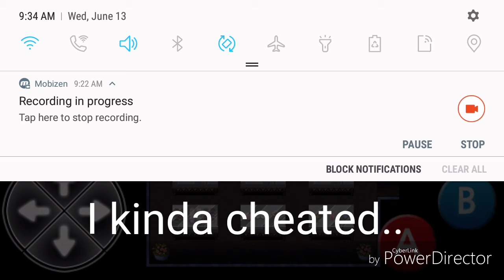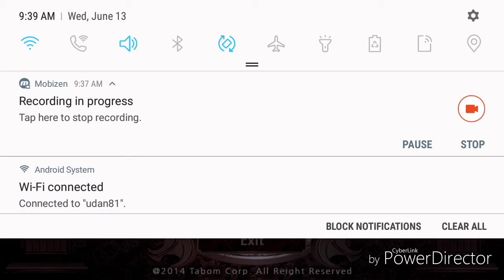playing HideandSeek again..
wow.
I'd rather live stream the game

Megalovania belongs to Toby Fox